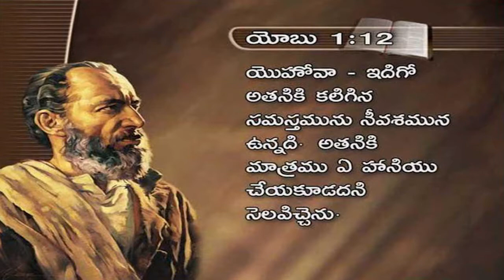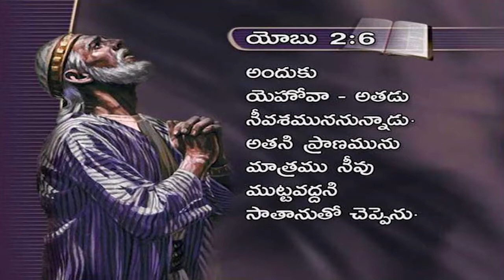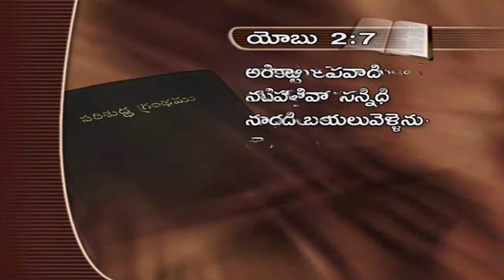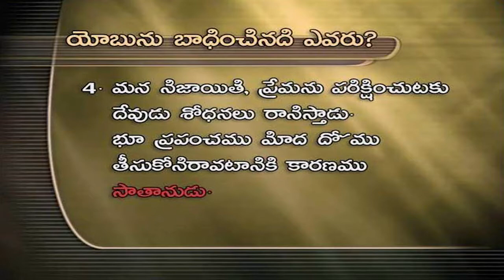Why So Much Suffering Part 9